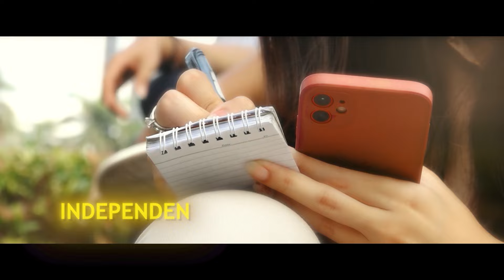Perdana! Detik-Detik Jokowi Mendarat Pakai Pesawat Kepresidenan Boeing 737 di IKN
JAKARTA, KOMPAS.TV - Presiden Joko Widodo (Jokowi) dan Ibu Negara Iriana tiba di Bandara Nusantara, Ibu Kota Nusantara menggunakan pesawat kepresidenan Boeing 737-800.

Ini kali pertamanya Jokowi mendarat dengan pesawat berbadan besar di Bandara Nusantara.

Jokowi dan Iriana tiba di Bandara Nusantara sekitar pukul 10.00 WITA pada Jumat (11/10/2024).

Ini merupakan pendaratan perdana Jokowi di IKN menggunakan pesawat berbadan lebar.

Baca Juga Heru Budi Dampingi Jokowi 12 Tahun: Belajar Banyak dari Kepemimpinan Beliau di